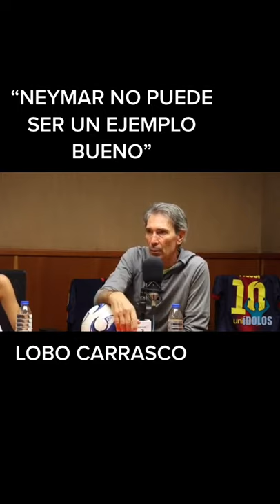"Neymar no puede ser un ejemplo bueno" Lobo Carrasco sin CENSURA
Lobo Carrasco no se corta la lengua para hablar de la polémica actitud de Neymar